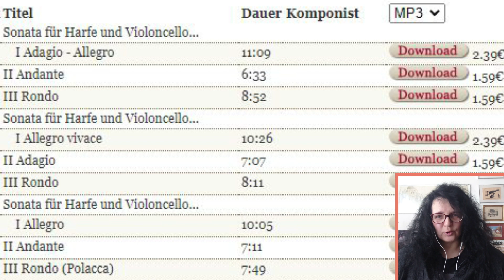Aba-Nagy Zsuzsanna - Új album megjelenése, más hárfás projektek & zeneterápia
Aba-Nagy Zsuzsanna hárfa művész mesélt az új Album megjelenésről a zeneterápiáról és más hárfás projektekről. Sok izgalmas magyar zenész tevékenykedik Ausztriában, fognak még érkezni mások is a csatornára! Külföldön élő magyarokat mutatok be a saját szememen keresztül. Utazással kapcsolatos tartalmak is vannak a csatornán, nézzetek körbe bátran!

👀 Legyetek naprakészek! 👀
Peace!

Sok érdekes magyar tevékenykedik Ausztriában, Bécsben! Magyarok külföldön most a fő témám, de az utazást is szeretem, sok ilyen műsor fog még érkezni a Világjárókra!